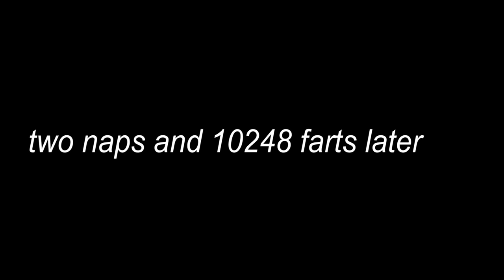We Spent 24 HOURS In My Car! (NOT CLICKBAIT) Overnight Car Fort Challenge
We do the 24 hour overnight car fort challenge and did not leave my car ONCE!

Derek Gerard
Canada

looks like they are going to have to cuddle for warmth...